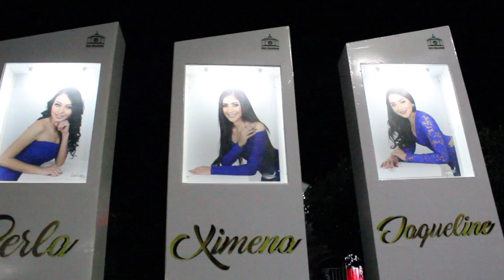Dia 1 HD 1080p